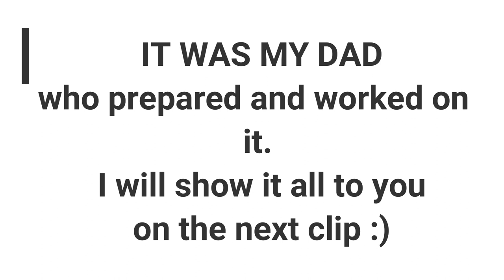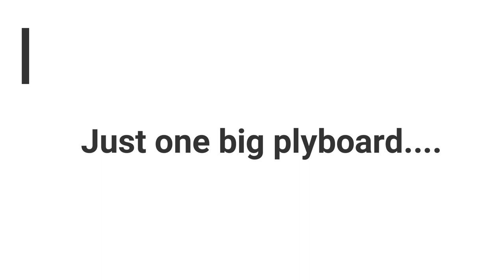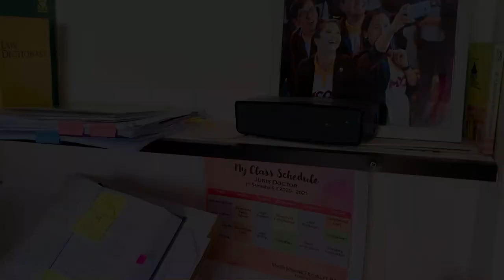ROOM MAKEOVER PART 3: DIY ROOM FURNITURES! | Kharylle Kenoh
FINALLY! The finale episode of my room makeover. Sorry it had to be this late guys.

In this video, you will see the D.I.Y stuffs we hae planned to make the room look so new compared sa dati.

Ciao

Love,
K ❤ ☕